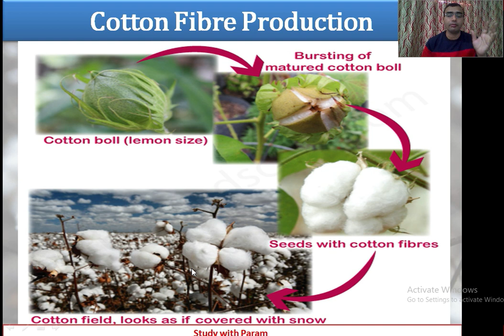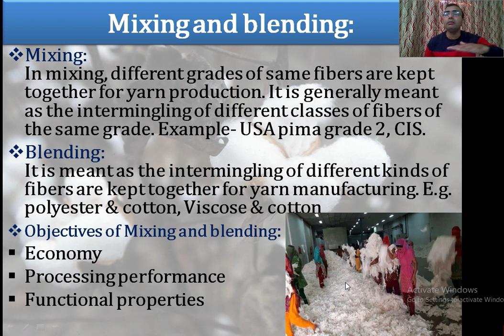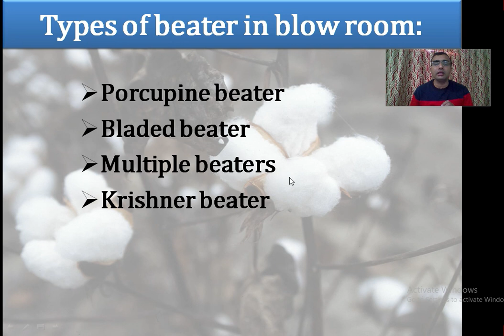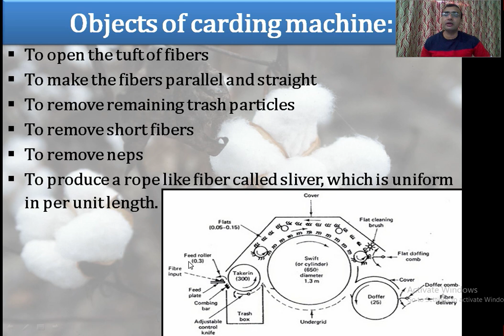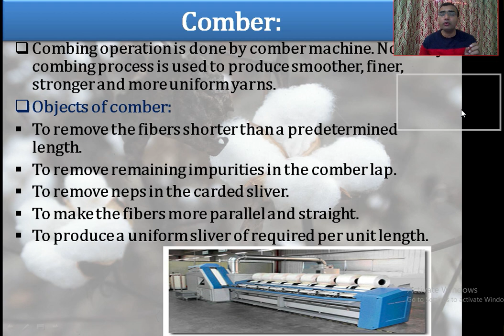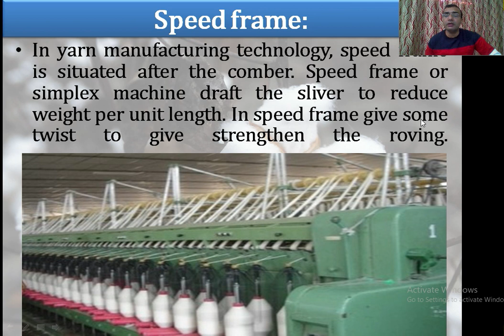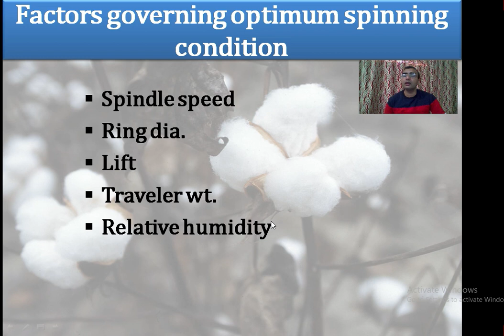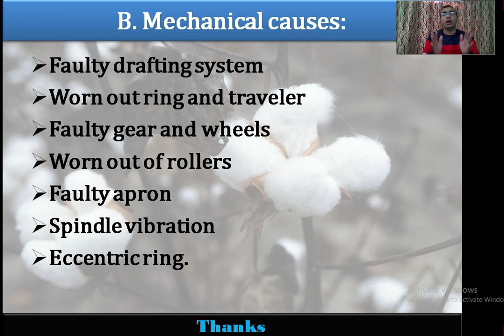COTTON YARN MANUFACTURING PROCESS || Study With Param || Parmanand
The spinning of the cotton yarn is the initial stage of textile product processing. The process of producing yarns from the extracted fibres is called spinning. In this process:

The strands of cotton fibres are twisted together to form yarn.
The yarn is placed on the rings of the spinning frame and is allowed to pass through several sets of rollers, which are rotating at a successively higher speed.
The yarn is rolled by the rollers and wound up on the desired bobbins.
This the final stage of spinning the cotton yarn, in which drafting, twisting and winding of the yarn are all completed in one operation.
The bobbins filled with yarn are then removed from ring frames and used for processing for bleaching, weaving, etc.
Hello viewers, I Parmanand is here to explain to you all the major points of the ''COTTON YARN MANUFACTURING PROCESS ''